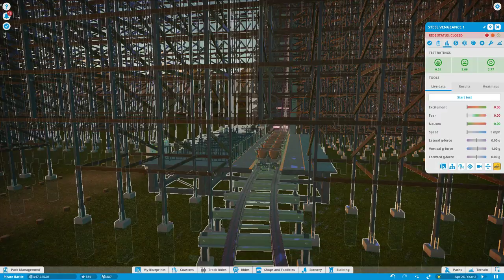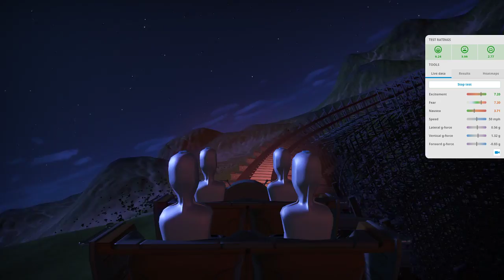ROLLER COASTER: The Ride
Ride the ROLLER COASTER! The only roller coaster-themed roller coaster ride on the Planet. Planet Coaster, that is.